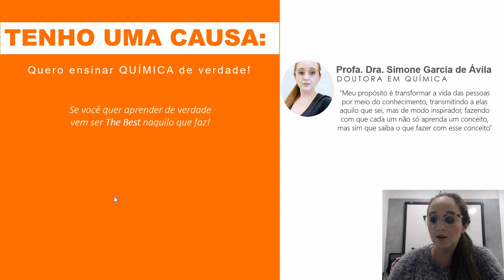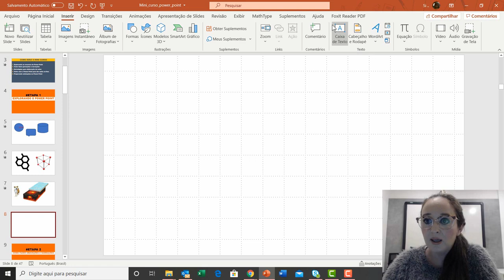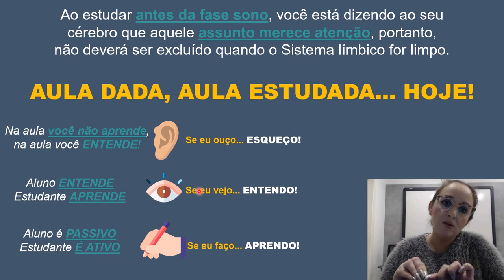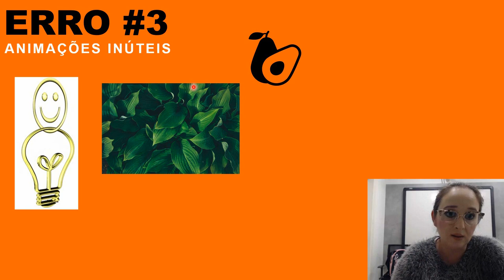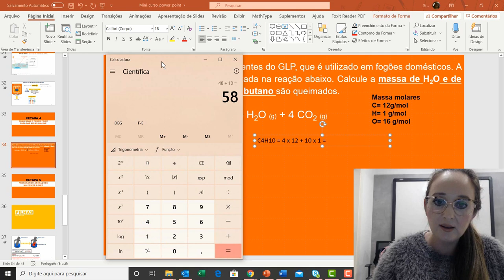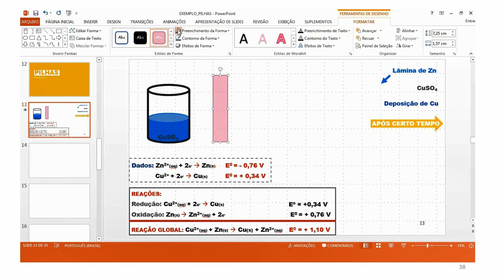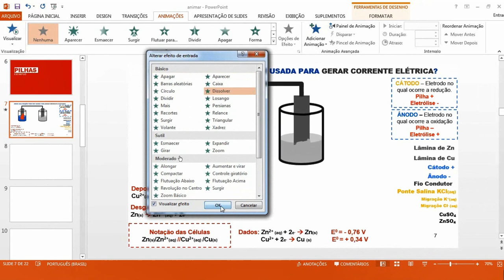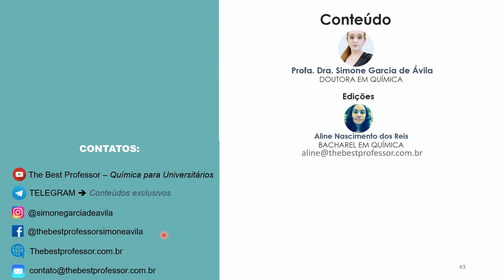ESTRATÉGIAS PARA ELABORAR AULAS DE QUÍMICA/CIÊNCIAS E CRIAR SIMULAÇÕES NO POWERPOINT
Este vídeo é a gravação de um minicurso sobre como elaborar aulas atrativas e criar simulações de química no power point . Trata-se de um mini curso ministrado no I Congresso Nacional de Ensino Científico (CONENCI)